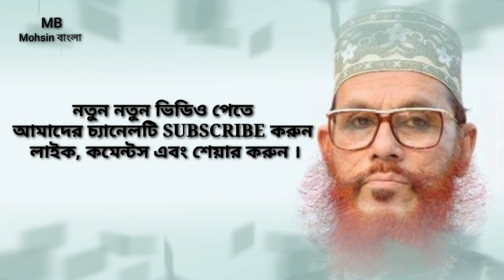কাজী নজরুল ইসলামকে নিয়ে আলোচনা || Dilawar Hussein saidi || Bangla Waz | Xannater Path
আস্সালামু আলাইকুম
সম্মানিত দ্বীনি ভাই ও বোনেরা, আপনাদের যদি আমার চ্যানেলের ভিডিও ভালো লাগে তাহলে ইসলাম প্রচারের আমাদের সাহায্য করুন !
এই ভিডিওটিতে আপনারা শুনতে পারবেন কাজী নজরুল ইসলামকে নিয়ে , বিশ্ব নবি(স:)র কোরান তিলায়াত নিয়ে , ও সর্বশেষ জান্নাতিকে নিয়ে আলোচনা।
আসা করি আপনাদের সবার খুব ভাল লাগবে ।

ধন্যবাদ